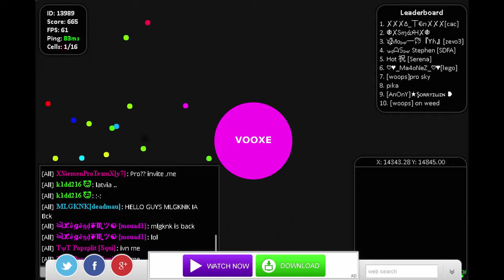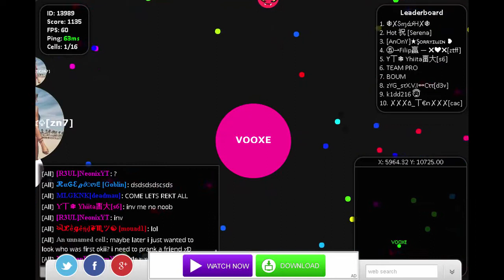Gota.io - Play on Ceku Games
You can turn into a gigantic ball of destruction and devour all players in Gota.io. The controls below will allow you to control your character. Splitting yourself in half allows you to attack or defend yourself. Can you compete with the giants who have been playing since long before you joined the server?